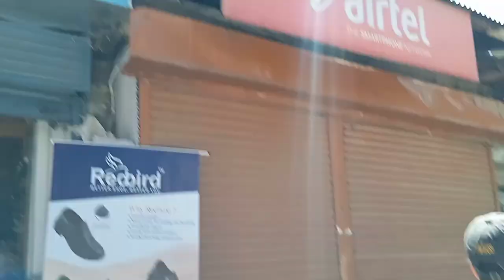mere dost bahut enjoy kar rahe hain Aaj kargl mao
mere dost bahut enjoy kar rahe hain Aaj